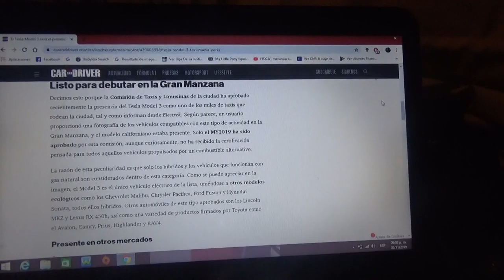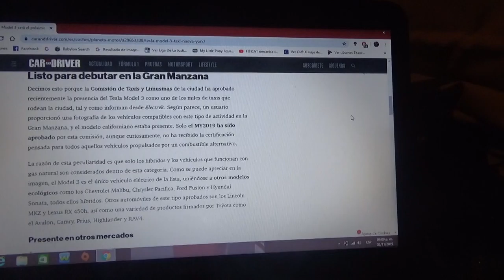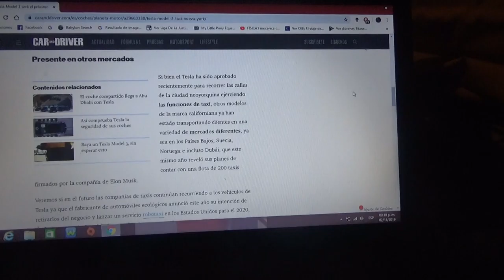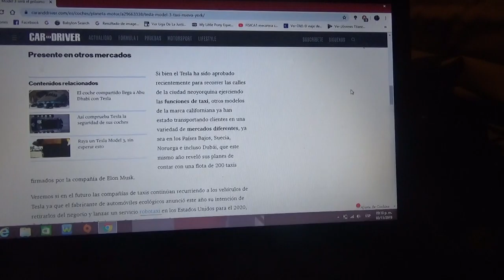El Tesla Model 3 es el nuevo taxi de Nueva York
Aquí les explico como este sedán de alta gama totalmente eléctrico se ha presentado como taxi que prestará servicios de transporte pública a las calles neoyorquinas